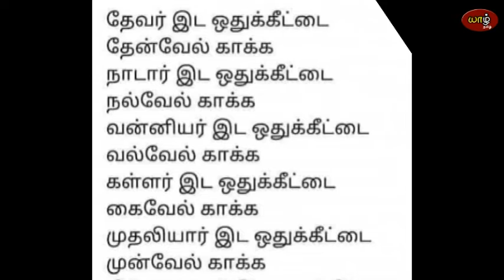வன்னியர் கவுண்டர் முக்குலத்தோர் நாடார் இடங்கள் அம்பேல் | Save OBC Reservation | Medical Seat